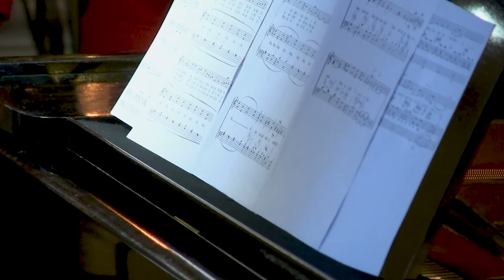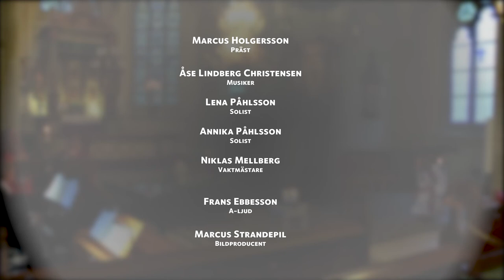Julkrubbsgudstjänst för små och stora från Tygelsjö kyrka.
Förinspelad julgudstjänst med krubbvisning. Dockan Anna hjälper till med predikan.
Präst: Marcus Holgersson.
Musiker: Åse Lindberg Christensen
Psalm 736 Ett litet barn av Davids hus, 116 Nu tändas tusen juleljus.
Solister: Annika och Lena Påhlsson sjunger I denna natt kring jorden all (text E. Norberg, musik W L Reid), Himlen i min famn (text E Hillestad, musik C Häggkvist, arr L Wallenäs).